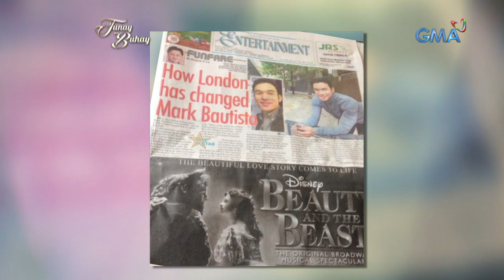Tunay na Buhay: Mark Bautista, ibinahagi ang hirap sa pag-audition sa "Star for a Night"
Nagwagi bilang first runner-up sa singing competition na "Star for a Night" si Mark Bautista. Alam n'yo ba na matinding hirap ang pinagdaanan niya para lang makapasok sa nasabing kompetisyon? Ang kanyang kuwento, tunghayan sa video na ito!

Watch episodes of 'Tunay na Buhay' every Wednesday at 11:35 PM on GMA Network, hosted by Rhea Santos. This week's episode features the career and come-out story of singer Mark Bautista.